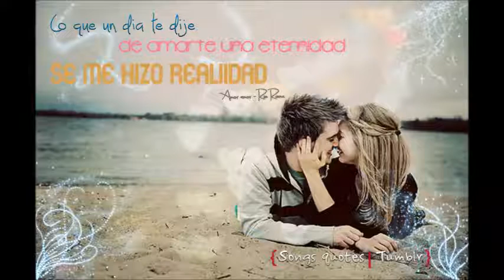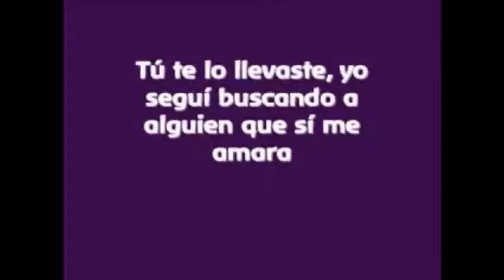Amor Amor- Rio Roma -cover Tomas Cucat